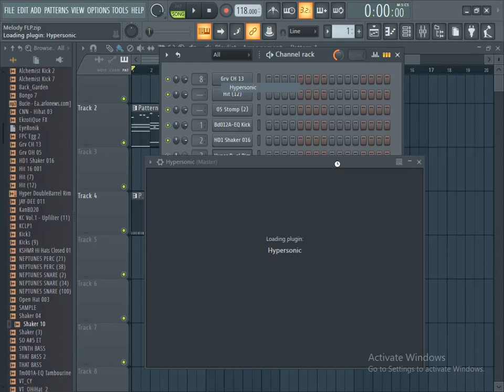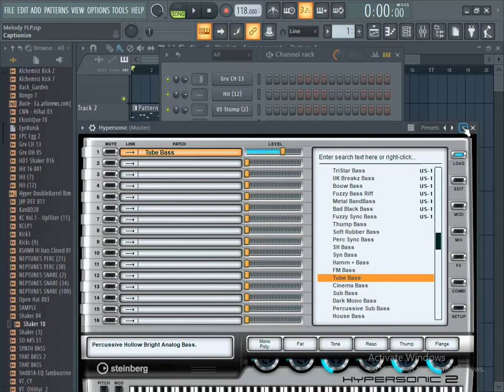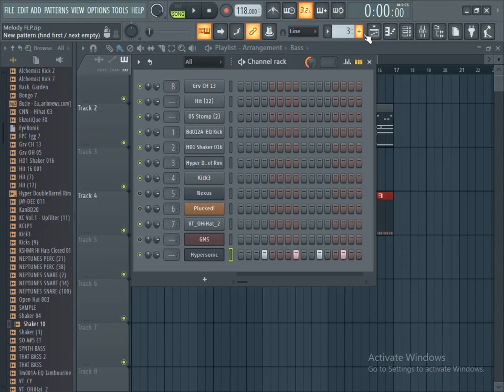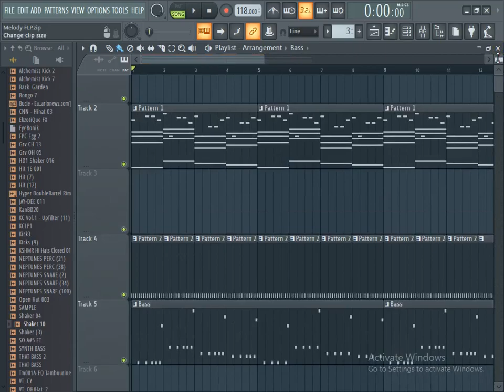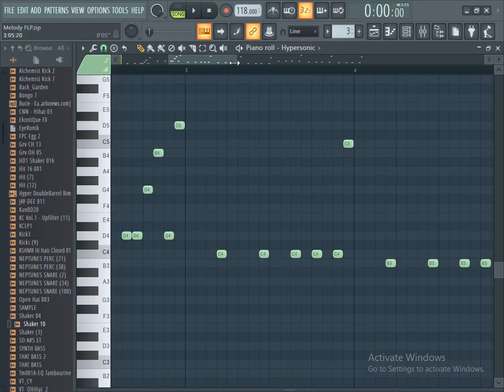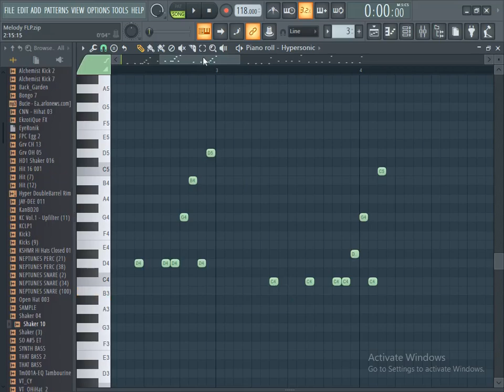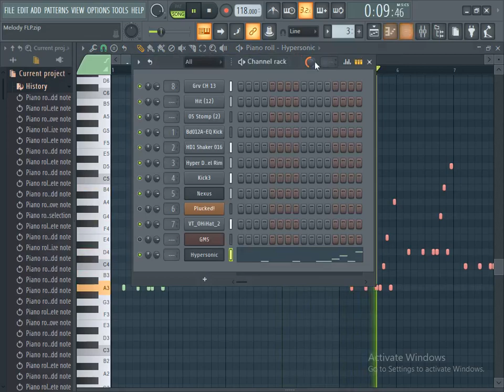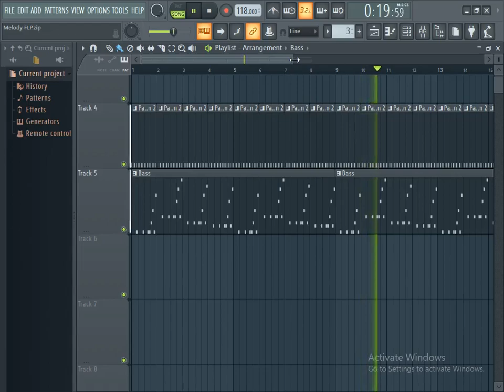Advanced Bassline Tutorial - how I make a complicated bassline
ENCOURAGE ME TO CREATE MORE CONTENT BY DONATING TOWARDS THIS CHANNEL:
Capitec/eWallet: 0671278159